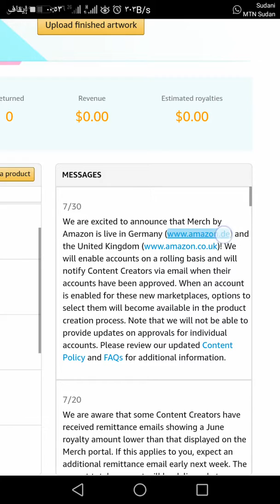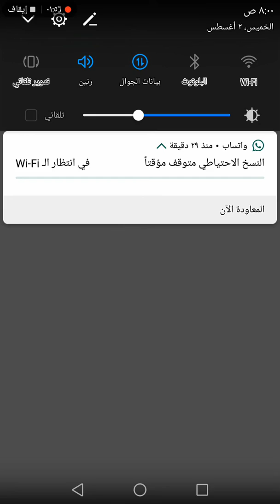هاااام جدا تشيرت مرتش باي أمازون في بريطانيا والمانيا merch in England and Germany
هاااام جدا انتشار تشيرت مرتش باي أمازون في بريطانيا والمانيا قريبا أيها المصممين يمكنكم البيع في أوروبا
Congratulations merch by Amazon now available on Europe in England and Germany